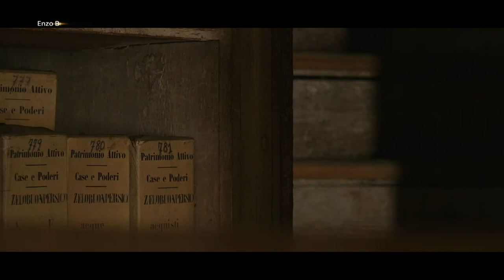Sky, Enzo Bearzot raccontato da Federico Buffa